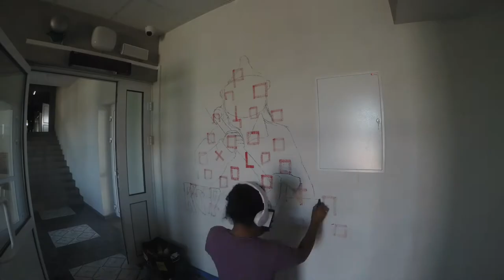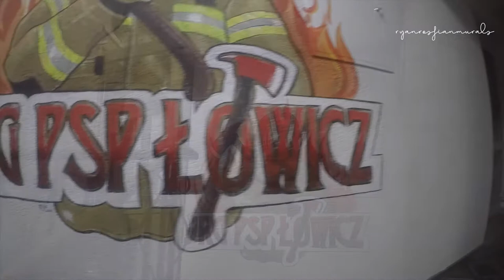Mural strażacki w PSP Łowicz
Mural o motywie strazackim wykonany dla PSP Łowicz. Wymiary muralu to 2x 2,3 m. Projekt inspirowany wyglądem bojowego ubrania strazackiego druhow z tej jednostki 🔥🔥